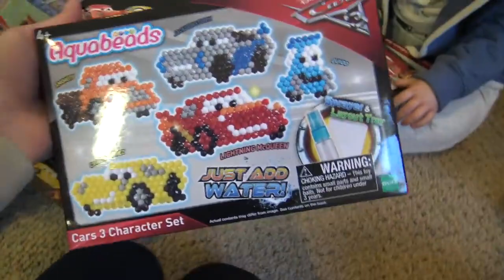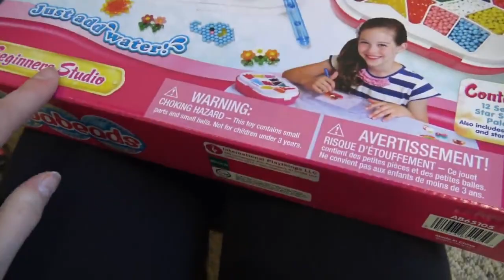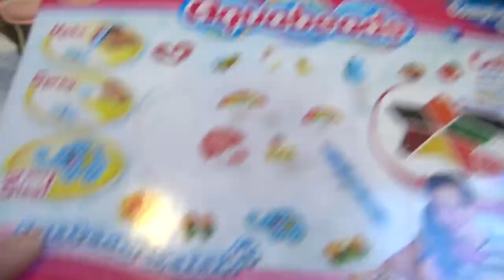Reborn Toddler Easter Egg Hunt! Reborn Babies Celebrating Easter | Kelli Maple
FAQ:
October 12
What is your favorite animal?
A mouse
What is your favorite color?
Blue
What is your favorite food?